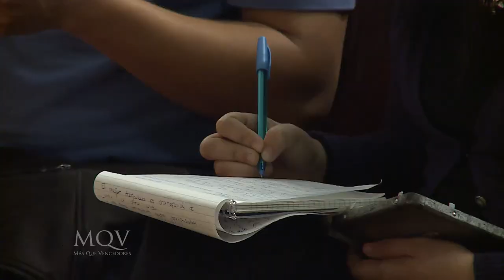MC-007 Mensajes cortos MQV - ¿Por qué desmeritamos la Biblia?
Vivimos en un mundo ajeno a Dios, pero lleno de religión.
Matamos a Jesús excluyendolo de nuestras vidas.
¿Por qué desmeritamos la Biblia?

Fragmento de la prédica “La verdad te hará Libre” del pastor Emilio Agüero Esgaib